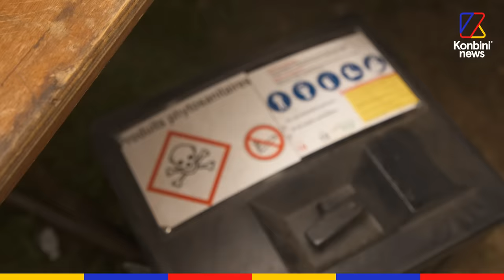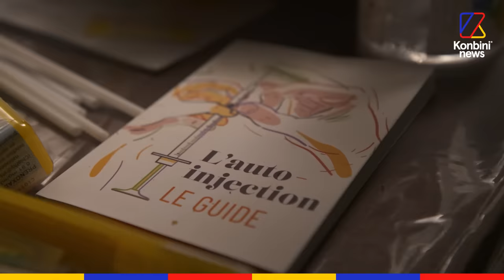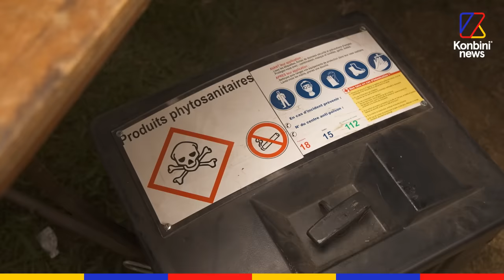Que contiennent vraiment les drogues consommées en festival ? | Reportage | Konbini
Depuis 2016, des laboratoires d'analyses de région ont été lancés dans le but d'établir une veille sanitaire sur les produits consommés et faire un retour à l’usager, qu’il soit pleinement conscient de ce qu’il consomme.

Outre les produits de coupes habituels, on en retrouve certains interdit en France pour leurs effets potentiellement cancérigènes. On les a retrouvé au festival Woodstower pour discuter prévention 👇